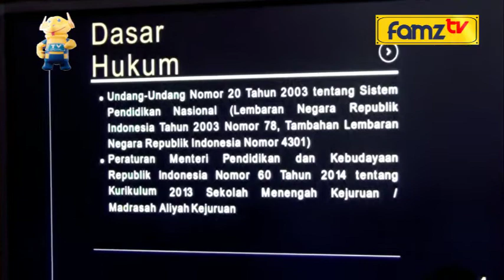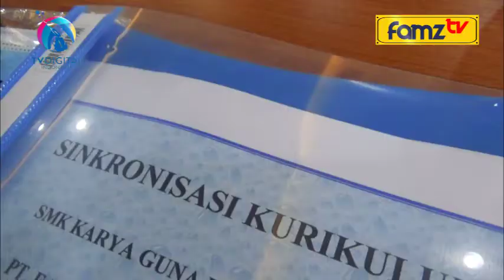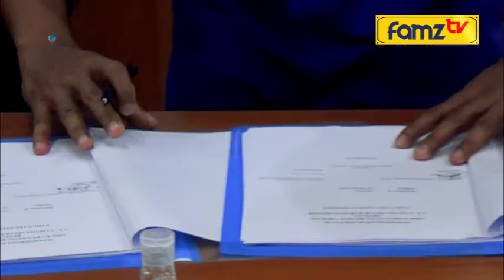SMK KARYA GUNA BHAKTI 1 KOTA BEKASI GELAR SINKRONISASI KURIKULUM